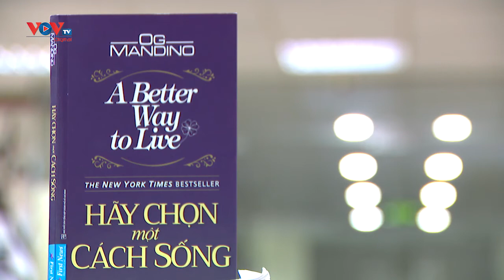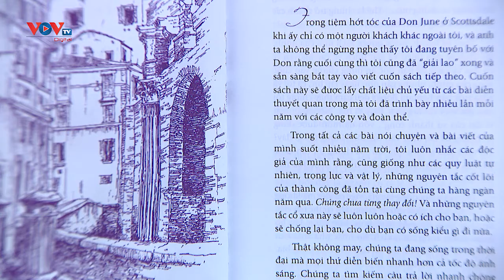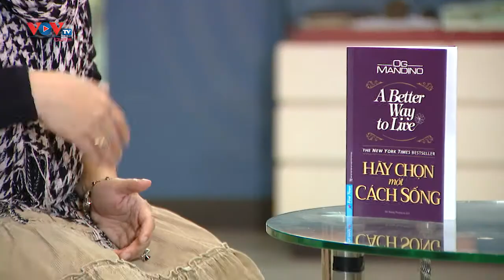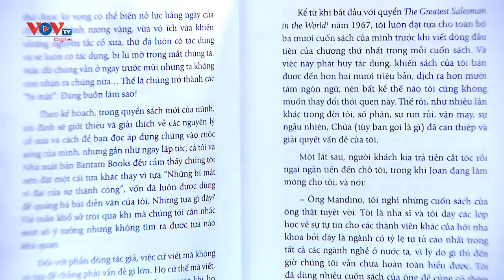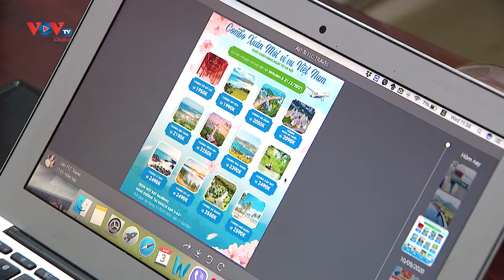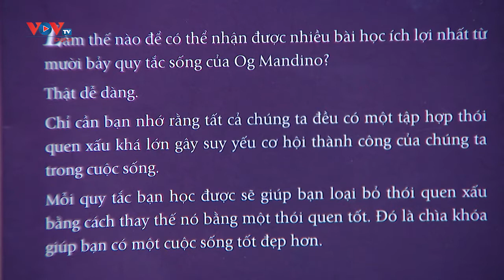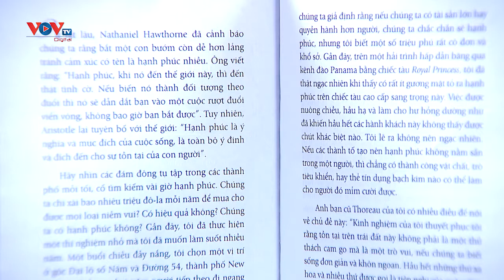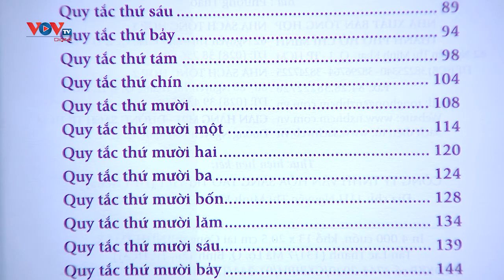Hãy chọn một cách sống | Sách và cuộc sống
"Hầu như chẳng cần gì để tạo nên một cuộc sống hạnh phúc, tất cả đã nằm sẵn trong chính bạn, trong cách suy nghĩ của bạn", tác giả nổi tiếng Og Mandino đã viết như vậy trong "Hãy chọn một cách sống".